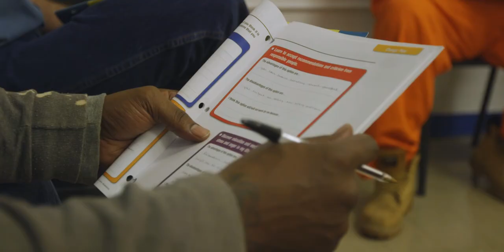Razor Wire and Restoration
Now, the fences and wire mean something different as he goes through the gate every day.